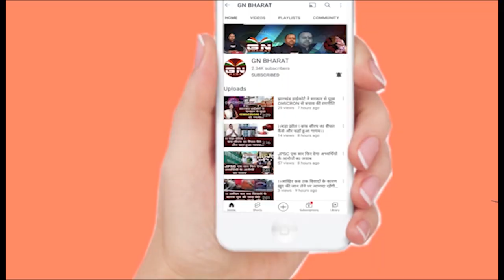देश में बढ़ती महंगाई काे लेकर कांग्रेस का धरना, सुनिए क्या कहे राजेश ठाकुर